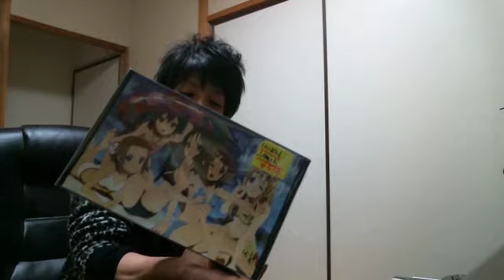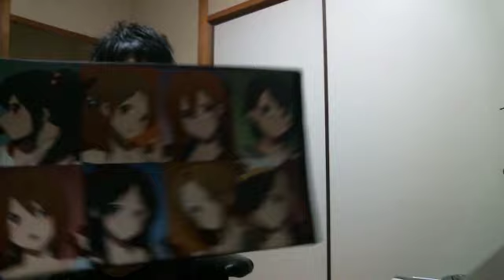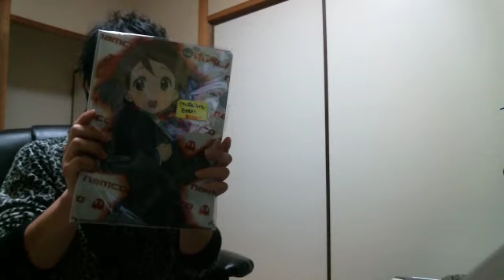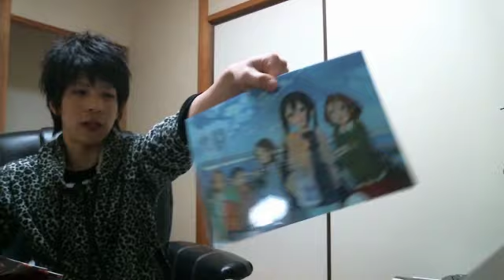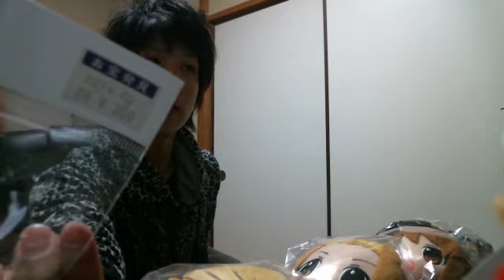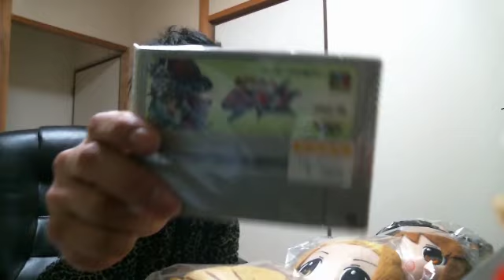商品紹介？！買ってきたもの紹介ヾ(o´▽`)ﾉ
岡山県に行ってきました♪♪
ゲーム、フィギュアなど扱ってる店で買ってきたもの紹介します( ´艸｀)ﾑﾌﾟﾌﾟ

けいおん！小物入れ×2　1個￥500
けいおん！ファイル8枚　￥100
けいおん！ぬいぐるみ　￥800
けいおん！マスコットクリスマスVer　￥300
ザク、ドム貯金箱　￥200
フリーザ　￥200
鬼神降臨伝ONI　￥300
岡山牛肉味噌　￥650
白桃チョコ大福　￥500　　　　合計￥4050(｀・ω´・)+